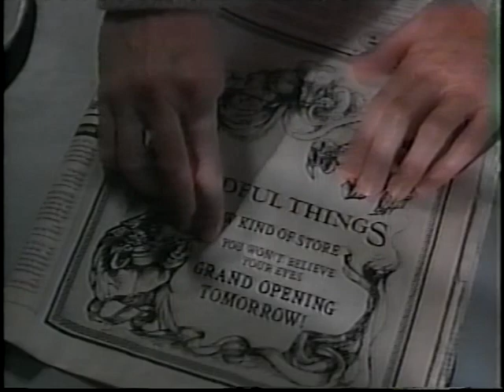Trocas Macabras (1993) Dublado - VHS-Rip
"Castle Rock, na Nova Inglaterra, é um lugar tranquilo para se viver. Mas a chegada de Leland Gaunt (Max von Sydow), um ser diabólico literalmente falando, desestabiliza a cidade através do preconceito, ódio, fraqueza e cobiça, provocando mortes e sofrimentos. Gaunt consegue isto através de uma loja de utilidades, que sempre tem algo especial para cada morador da cidade, que para conseguirem o que desejam pagam um preço simbólico e prestam um "favor" para Leland."

Trocas Macabras (1993)
(Needful Things)